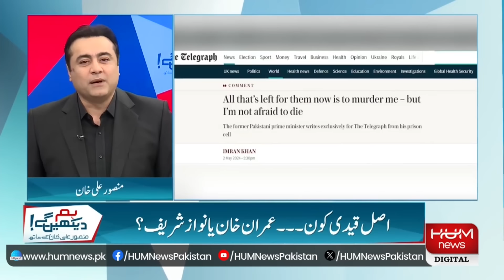'Mera Kaptan' Mansoor Ali Khan Taunts Nawaz Sharif? | Imran Khan in Action | Hum News